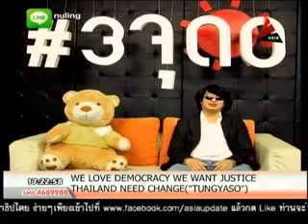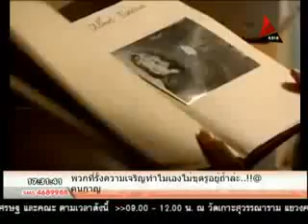ประชาชน3.0 ตอน คนตุลา 23ก.ย.56